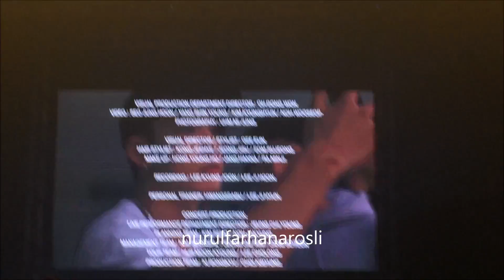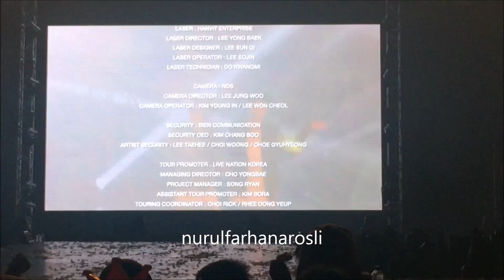[FANCAM] 160813 iKON - 리듬 타 (RHYTHM TA) + Talk (ENCORE) + Ending @ iKONCERT in Malaysia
August 13, 2016 - Stadium Negara, Kuala Lumpur, Malaysia

Please don't crop/remove/edit the video without my credit.